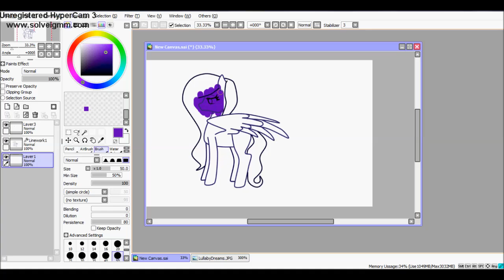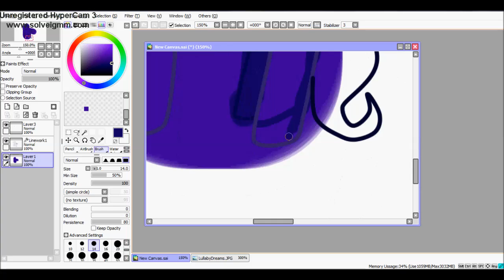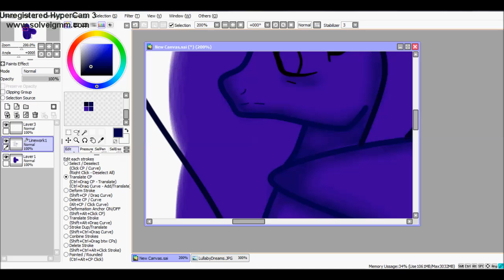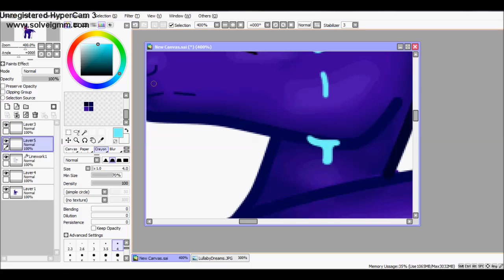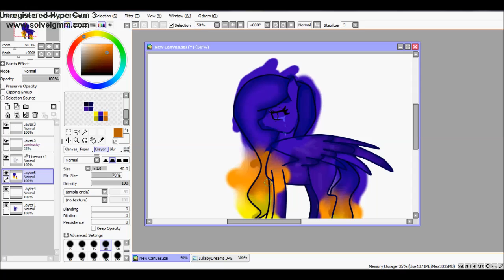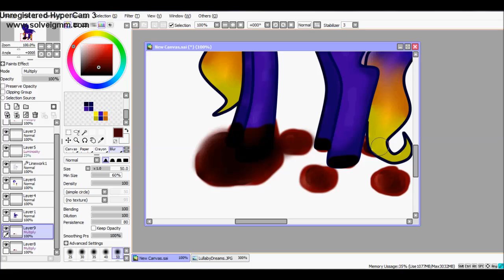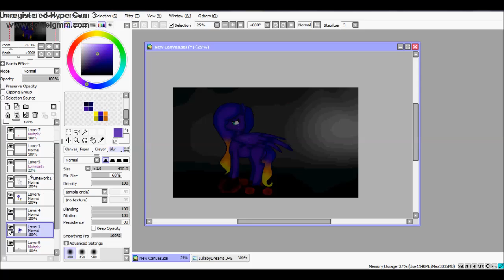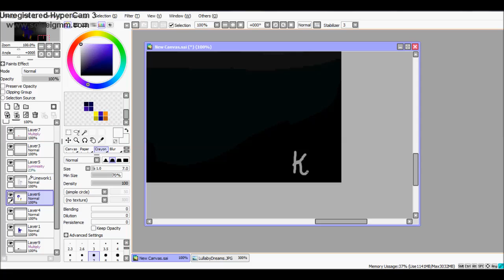The After Math of Nightmare Dreams SpeedPaint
Songs:
iNSaNiTY-Frost Mix
Children of the Night
Not On Drugs-Tov Lo